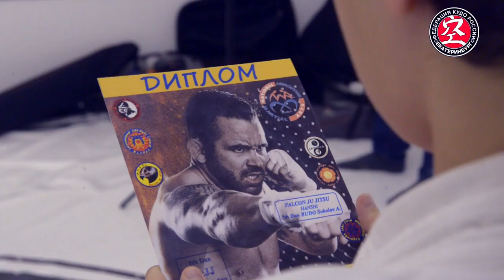Семинар Андрея Соколова май 2017